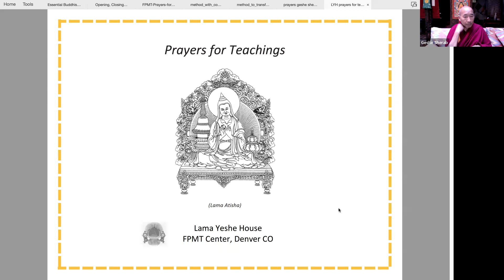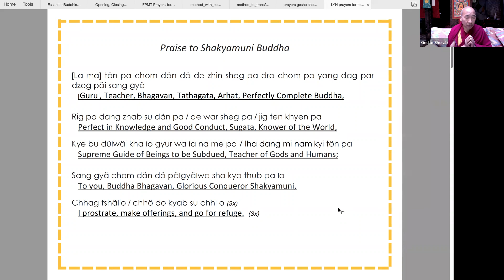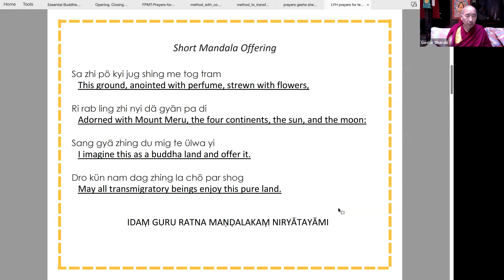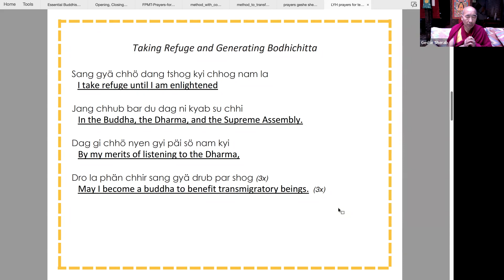Geshe Sherab: Integrating Buddhism into Daily Practice & Activities (Part 2 of 5)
Recorded February 5, 2022 - This is the morning portion of Saturday during Geshe Sherab's weekend of teachings at Lama Yeshe House.